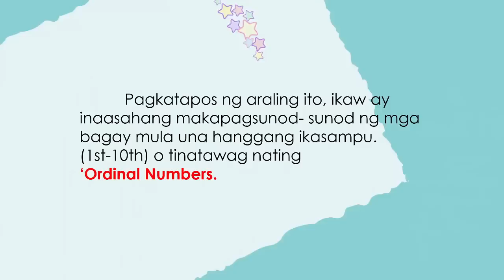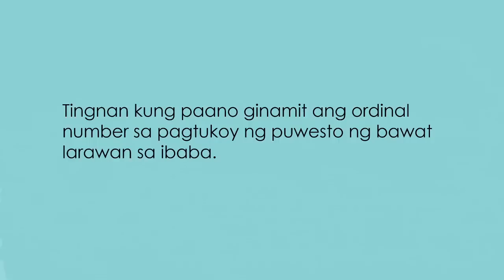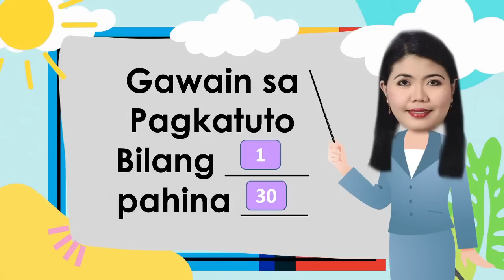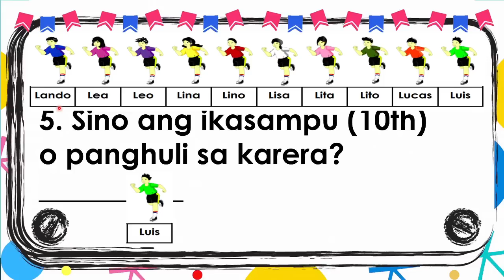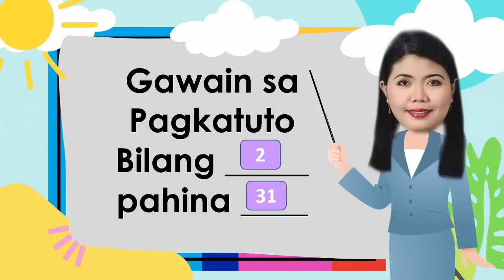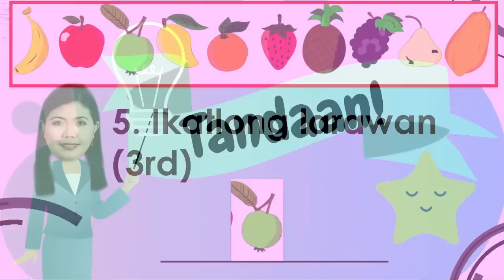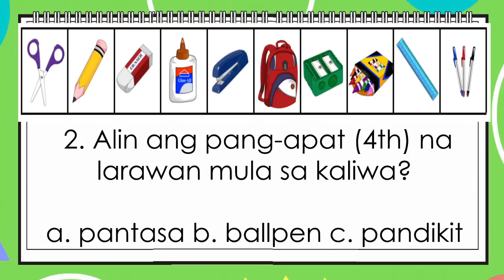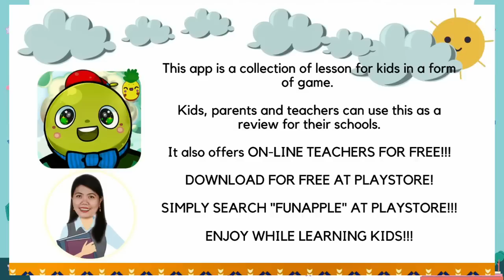MATH 1 WEEK 8 QUARTER 1 Pagkasunod-sunod ng mga Bagay mula Una Hanggang Ikasampu Ordinal Numbers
Bisitahin lamang ang WEBSITE na ito para sa kumpletong aralin

Pakibisita na din ang aming store para sa mga LEARNING MATERIALS :)

For quarter 1 to quarter 4 EDITABLE PPTS FOR GRADE 1 TO 6

Pakishare na din po sa ating mga kamag-aral at kaibigayn

Maraming salamat sa panonood at pakikinig :)